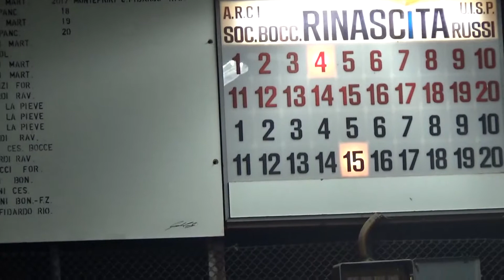15V 05R 00013